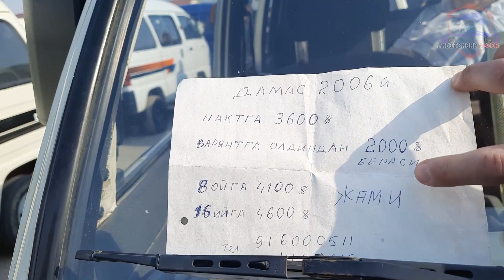Damas 1 2 Narxlari 3 Aprel Andijon Mashina Bozori Narxlari 2022 | Дамас 1 2 Нархлари 3 апрел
Hammaga Assalomu Aleykum Qadrli Tomoshabinlar, Barchangizning Kuningiz Barokatli O'tsin. Kanalimizdagi Videolar Sizlarga Manzur Kelgan Bo'lsa, Layk va Podpiska Bilan Qo'llab Quvvatlab Turasizlar Degan Umiddaman.
🔴 E'LON BERISH BEPUL ✅
✅ RASMIY GURUHIMIZGA QO'SHILING ⬇️
Guruhda Siz Mashina, Uy Joy Oldi Sotdisi Bilan Shug'ullanishingiz Mumkun.
Fikr va Takliflaringizni Kommetariyalarda Qoldiring. Albatta Sizlarning Fikringiz Biz Uchun Juda Muhim.
Hammaga Kattakon Rahmat !!!